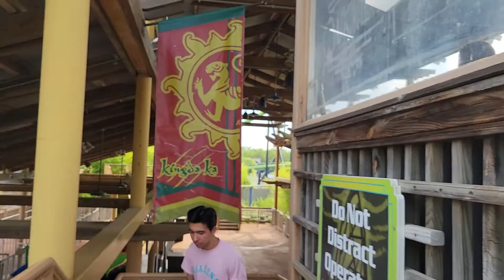Alan rides Kingda Ka 6 flags